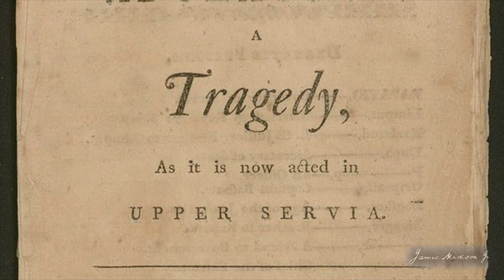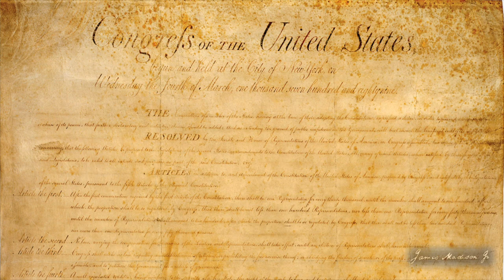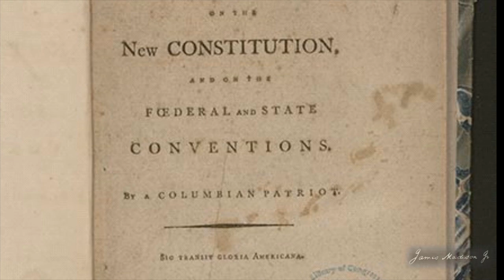Women Participate in the Constitution Ratification Debate, by Professor Rosemarie Zagarri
Women Participate in the Ratification Debate on the U.S. Constitution, by Professor Rosemarie Zagarri. This short video assesses the role of “female politicians”: women who were interested in discussing the ratification politics and processes.  The most visible of these was Mercy Otis Warren who, writing as “a Columbian Patriot,” opposed many aspects of the Constitution as undermining liberty.  Professor Rosemarie Zagarri notes that many women throughout the country were thinking, talking, and reading about the ratification debates.

Professor Rosemarie Zagarri is a University Professor and professor of history at George Mason University.  Dr. Zagarri is the author of Revolutionary Backlash: Women and Politics in the Early American Republic (2007), The Politics of Size: Representation in the United States, 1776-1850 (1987), and A Woman's Dilemma: Mercy Otis Warren and the American Revolution (1995), and the editor of David Humphreys' "Life of General Washington" with George Washington's "Remarks" (1991).

Professor Zagarri has been a past professor at the James Madison Memorial Fellowship Foundation, "Summer Institute on the Constitution" held annually on the campus of Georgetown University.